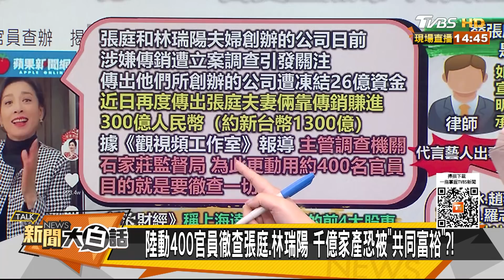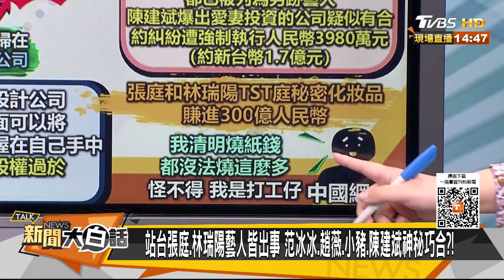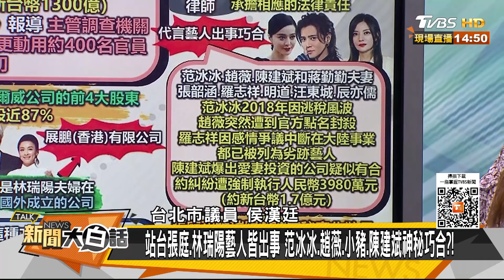張庭林瑞陽8年竟海撈1300億 大陸官方出動400人徹查股東 新聞大白話 20220111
本集來賓：侯漢廷、鄭村棋